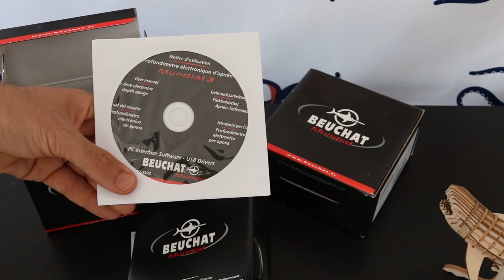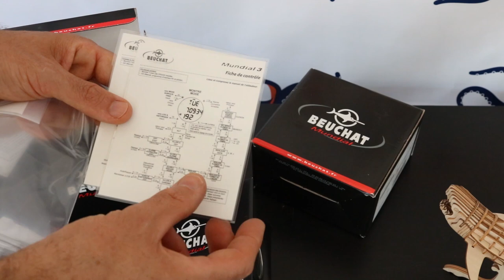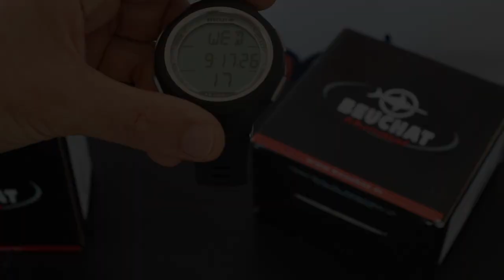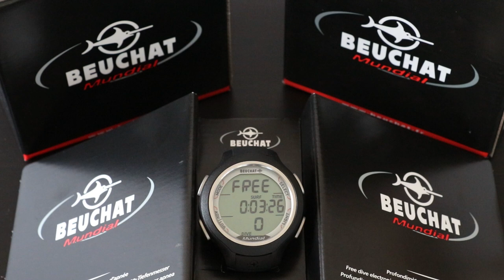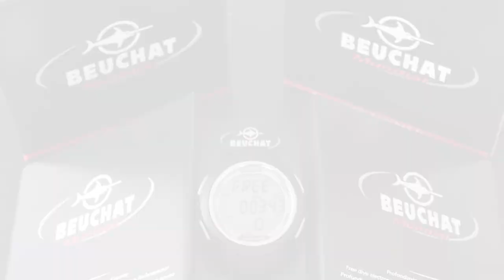Avis sur la montre profondimètre MUNDIAL 3 BEUCHAT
Plongez avec la MONTRE MUNDIAL 3 BEUCHAT !
La vidéo sous-marine FULL HD simplifiée !

Montage réalisé par nos techniciens.